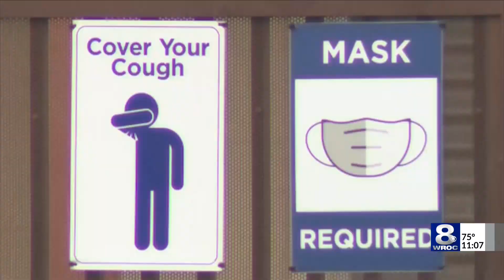New York State sending masks, COVID-19 tests to schools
According to a release sent by Gov. Kathy Hochul's office Tuesday, the state will conduct an outreach survey this week to determine which districts and organizations need masks and test kits. The supplies will then be delivered to the districts for distribution.